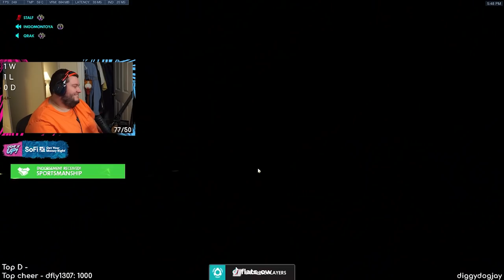They call me FL7